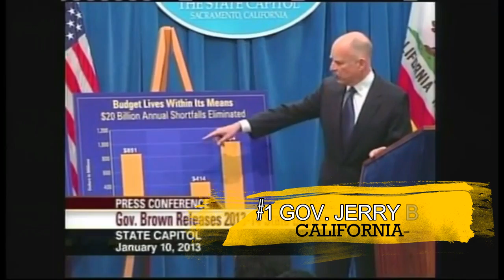Top 8 most effective elected officials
as determined by intended vision of the leaders they have been ranked